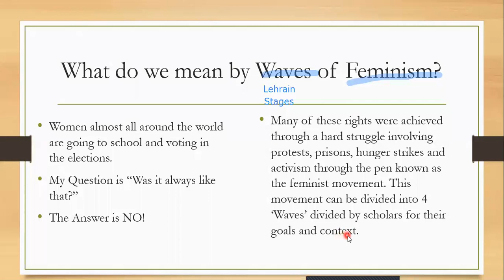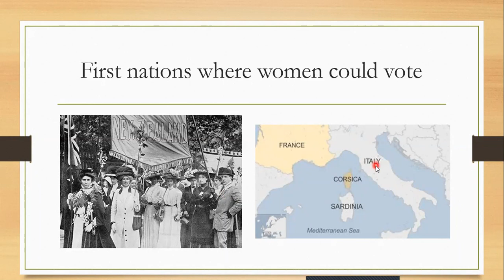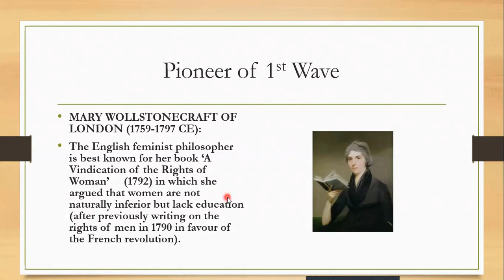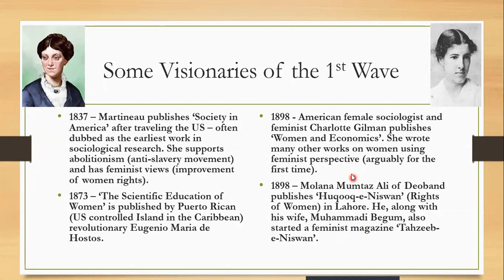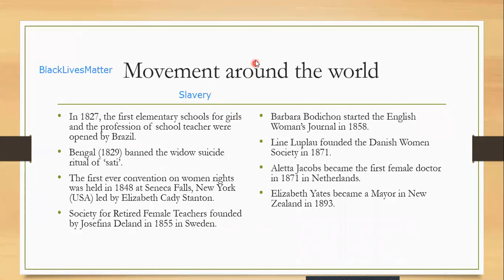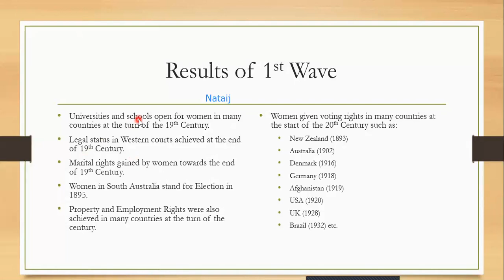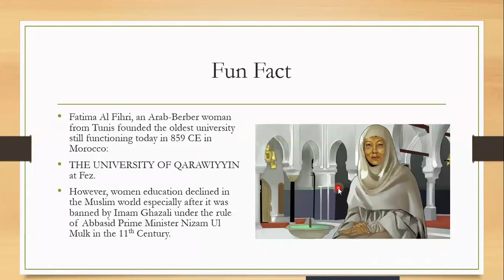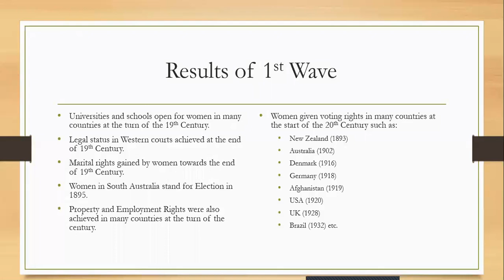The 1st Wave of Feminism! Gender Studies Lecture #5 [with Urdu explanation]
Lecture Series on Gender Studies in English and Urdu/Hindi (plus some Pashto :P) for BS Students (mostly my students :P) & CSS / UPSC aspirants.

What was the 1st Wave of Feminism about?

Right to vote
Suffrage movement
Voting activists were called Suffragettes
Right to property
Basic legal issues

Pioneer of 1st Wave?

MARY WOLLSTONECRAFT OF LONDON (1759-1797 CE):
The English feminist philosopher is best known for her book ‘A Vindication of the Rights of Woman’     (1792) in which she argued that women are not naturally inferior but lack education (after previously writing on the rights of men in 1790 in favour of the French revolution).

1837 – Martineau publishes ‘Society in America’ after traveling the US – often dubbed as the earliest work in sociological research. She supports abolitionism (anti-slavery movement) and has feminist views (improvement of women rights).

1873 – ‘The Scientific Education of Women’ is published by Puerto Rican (US controlled Island in the Caribbean) revolutionary Eugenio Maria de Hostos.

1898 - American female sociologist and feminist Charlotte Gilman publishes ‘Women and Economics’. She wrote many other works on women using feminist perspective (arguably for the first time).

1898 – Molana Mumtaz Ali of Deoband publishes ‘Huqooq-e-Niswan’ (Rights of Women) in Lahore. He, along with his wife, Muhammadi Begum, also started a feminist magazine ‘Tahzeeb-e-Niswan’.

Following women campaigned against slavery and gender discrimination:
American Sojourner Truth,
British Elizabeth Blackwell,
Americans Jane Addams, and
Dorothy Day.
Anti-Alcohol activists like Susan B. Anthony also joined the feminist movement in the US.

In 1827, the first elementary schools for girls and the profession of school teacher were opened by Brazil.
Bengal (1829) banned the widow suicide ritual of ‘sati’.
The first ever convention on women rights was held in 1848 at Seneca Falls, New York (USA) led by Elizabeth Cady Stanton.
Society for Retired Female Teachers founded by Josefina Deland in 1855 in Sweden.
Barbara Bodichon started the English Woman’s Journal in 1858.
Line Luplau founded the Danish Women Society in 1871.
Aletta Jacobs became the first female doctor in 1871 in Netherlands.
Elizabeth Yates became a Mayor in New Zealand in 1893.

RESULTS:

Universities and schools open for women in many countries at the turn of the 19th Century.
Legal status in Western courts achieved at the end of 19th Century.
Marital rights gained by women towards the end of 19th Century.
Women in South Australia stand for Election in 1895.
Property and Employment Rights were also achieved in many countries at the turn of the century.
Women given voting rights in many countries at the start of the 20th Century such as:
Australia (1902)
Denmark (1916)
Germany (1918)
Afghanistan (1919)
USA (1920)
UK (1928)
Brazil (1932) etc.